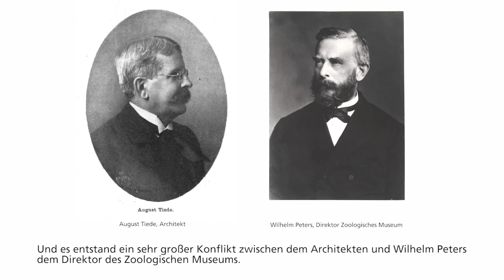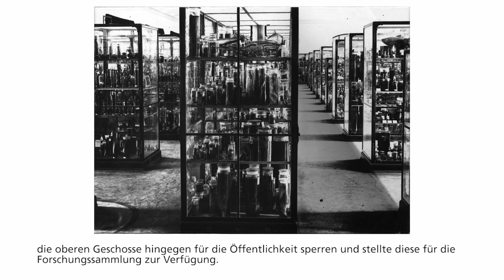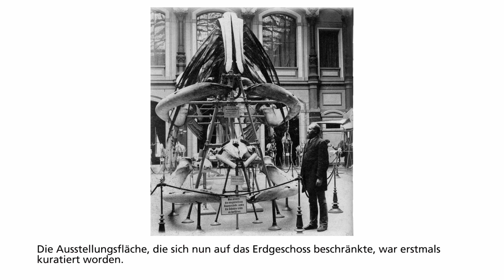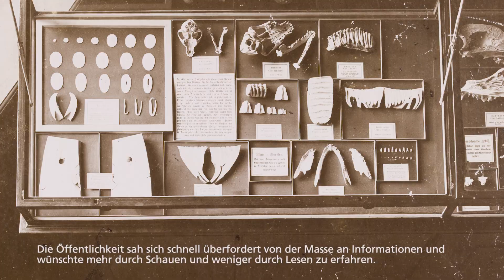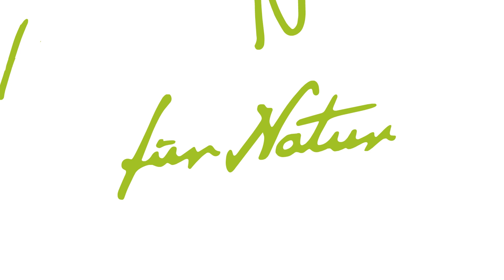Museum für Naturkunde Berlin: Der Weg zum Naturkundemuseum des 21. Jahrhundert